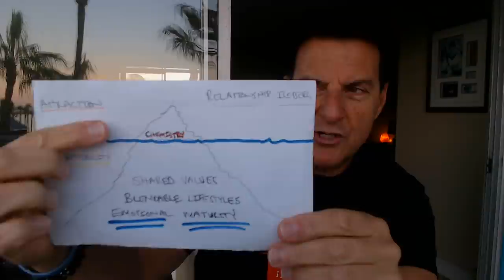Men Make More Effort & Invest When THIS Happens